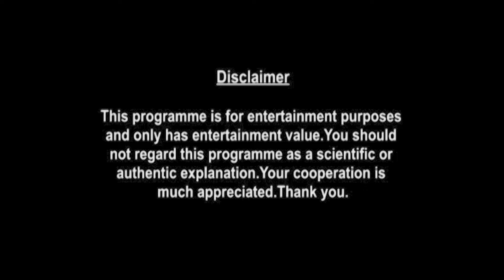Cancer Weekly Horoscopes Video For 6th December 2021 | Preview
Here is your 6th December Weekly Horoscope. In this video we will be covering your health, education, romance, relationship, career, job, profession and conclusion within this Weekly Forecast. Please note that this horoscope video is based on your Moon Sign.

shop/astrology-services/whats-my-moon-sign/

▶ About Prakash Astrologer:

to see what Prakash Astrologer can